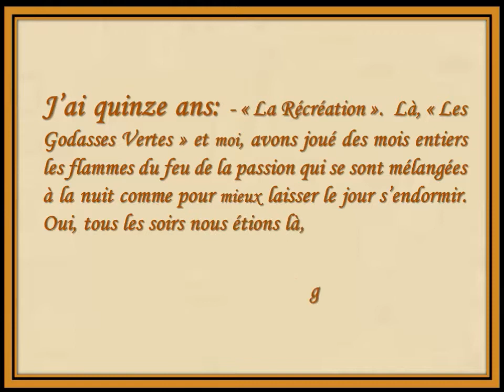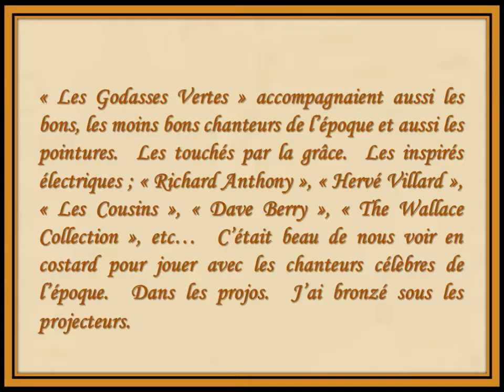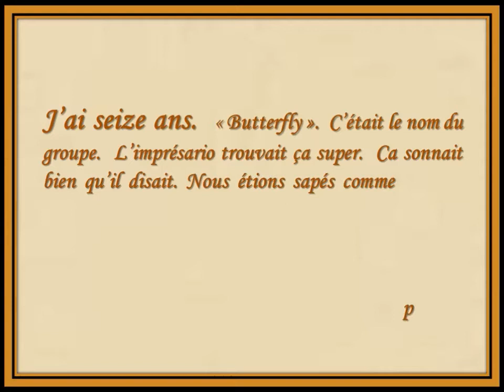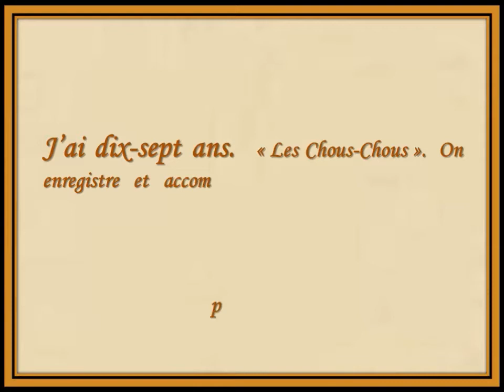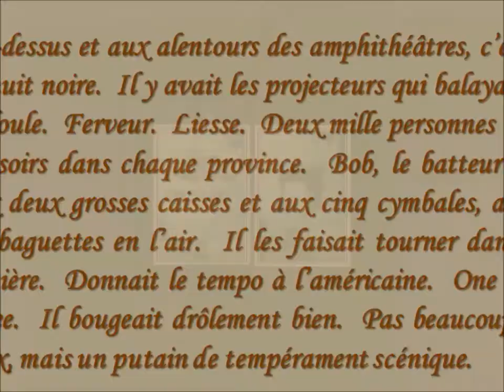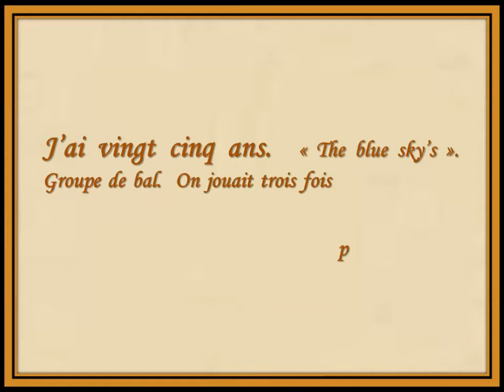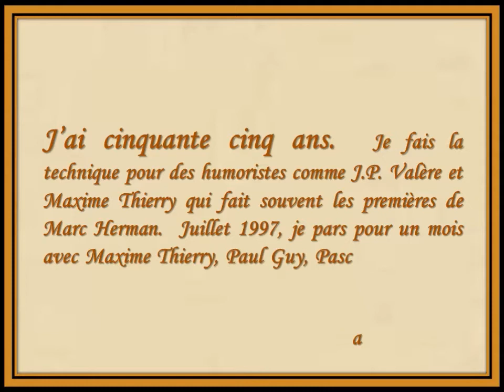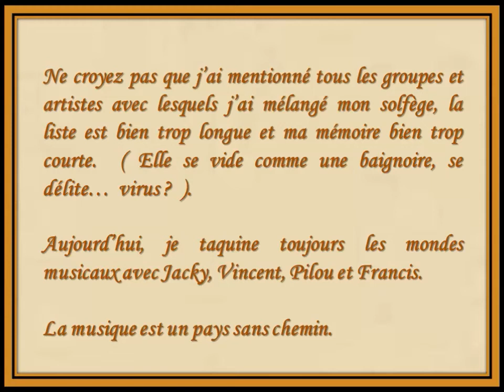Christian Cordemans et la Musique (Souvenirs)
Souvenirs de la vie de musicien de Christian Cordemans
Musiques et textes de Christian Cordemans